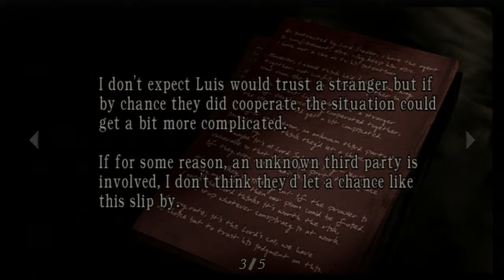Resident Evil 4-Chapter 1-2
After surviving the initial attack from the local residents, Leon encounters an unknown giant assailant and is quickly subdued and captured. Now he must find a way to escape and continue on his mission to search for the presidents' missing daughter.

For other Survivor Horror walkthrough, see below.